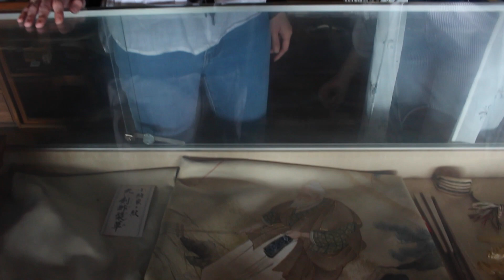焼尻の歴史が学べる「焼尻郷土館」に行ってきた！@シマタビ北海道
撮影・編集：市野雄太（北海道ファンマガジン編集部）